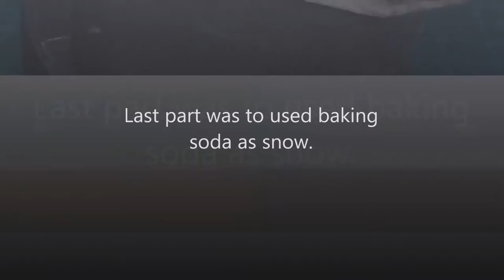063: Zvezda 1/100 Soviet T35 Tank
063: Zvezda 1/100 Soviet T35 Tank

[from youtube audio file library